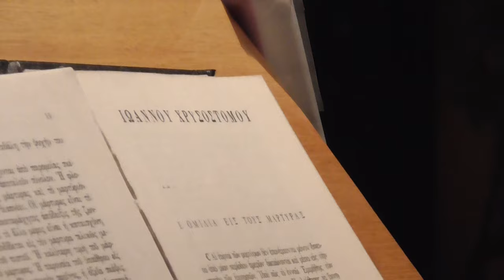ΚΩΣΤΑΣ ΑΔΑΜ 9-3-16 ''Η ΕΟΡΤΗ ΤΟΥ ΜΑΡΤΥΡΑ - ΑΓΙΟΙ ΣΑΡΑΝΤΑ''